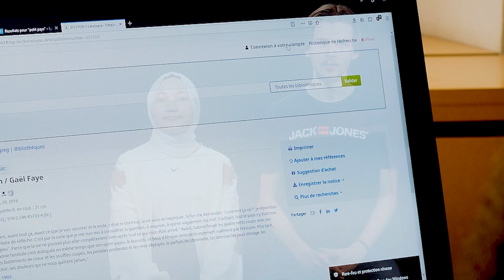DU passerelle – Étudiants en exil | Témoignage de Hussnia et Viktor, groupe intermédiaire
Les DU Passerelle permettent à l'étudiant d'atteindre un niveau autonome en français et de se spécialiser pour intégrer, à terme, le parcours universitaire de son choix. Les formations proposent environ 500 heures de cours à l'année, soit près de 25h par semaine du lundi au vendredi, réparties entre les mois de septembre à avril.

En 2021-22, Le DU Passerelle « débutant » a accueilli 19 étudiants, le DU Passerelle « intermédiaire » 15 étudiants, et le Programme d’Insertion Professionnelle 16 étudiants, soient : 50 étudiants, dont 26 femmes et 24 hommes ; avec 16 nationalités différentes.

L'objectif du DU (Diplôme d’Université) Passerelle – Étudiants en exil est de permettre à des étudiants en exil d'apprendre le français pour reprendre leurs études et faciliter leur insertion professionnelle.